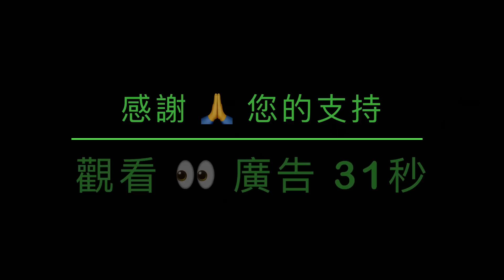「監督委員會主席科莫：全家蹲監 無聖誕全家福」No.02（24/04/23）細節 將很快公佈